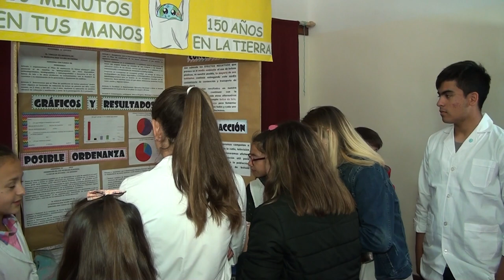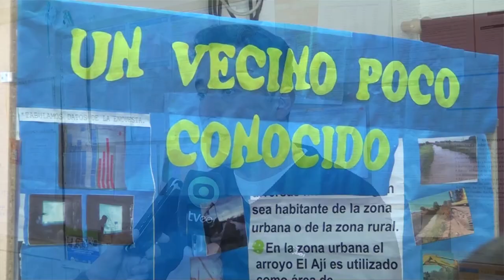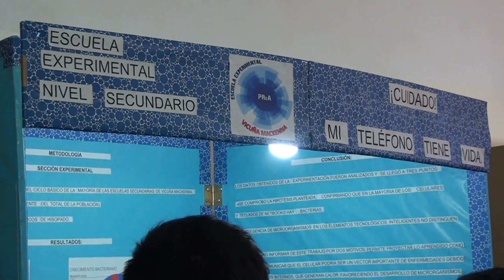MARIO VEGA COORDINADOR INSTANCIA LOCAL DE LA FERIA DE CIENCIA Y TECNOLOGIA